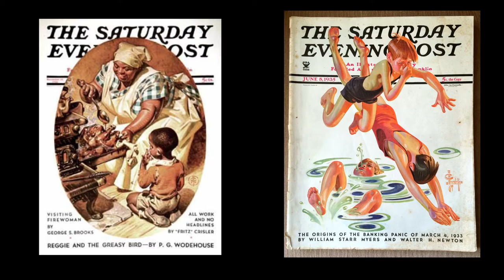J.C. Leyendecker - 1910 Arrow Collar Ad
A presentation for my American Art History class